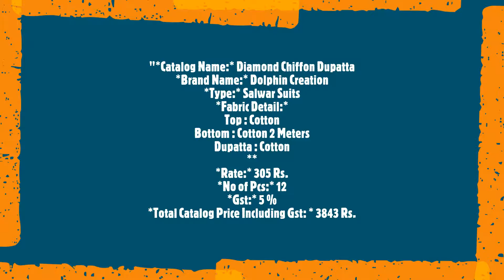Diamond Chiffon Dupatta Dolphin Creation Salwar Suits Cotton Printed Casual Wear Manufacturer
"Diamond Chiffon Dupatta Dolphin Creation Salwar Suits Cotton Printed Casual Wear Manufacturer Wholesaler Ahmedabad Surat

Catalog Name: Diamond Chiffon Dupatta
Brand name: Dolphin Creation
Type: Salwar Suits
Fabric Detail:
Top : Cotton
Bottom : Cotton 2 Meters
Dupatta : Cotton

Rate: 305
No of pcs: 12
Total Catalog Price: 3843 +Gst.
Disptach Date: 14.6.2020